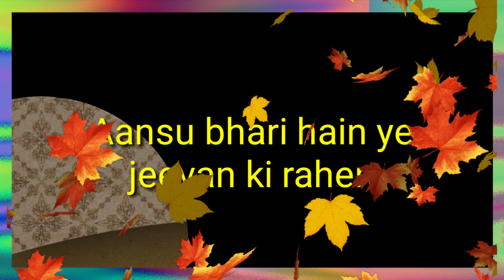Aansu bhari hai | Mukesh | Raj Kapoor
Song: Aansu bhari hai ye jeevan ki rahen
Singer: Mukesh
Lyrics: Hasrat Jaipuri
Film: Parvarish (1958)
Starring: Raj Kapoor,  Mala Sinha, Lalita Pawar, Mehmood
Director: S. Banerjee